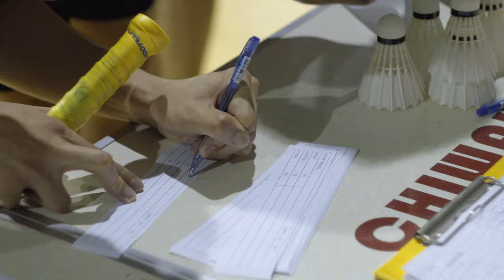Demo YONEX Badminton Racquets and Game Session in Badminton Association Of Malaysia by AWBSS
This event organised by Andrew Wai Badminton Stringing Studio Held at Badminton Association of Malaysia.

The aim of this event is to let public test the Yonex Series racquets and experience playing in courts that used by National Player for training.

We hope can organise more events like this in the FUTURE!

Demo Racquet List:
- Arc-Saber 11 Pro (3U/4U)
- Arc-Saber 11 Tour (3U,4U)
- Arc-Saber 11 Play (4U)
- Nanoflare 700 New Colour (4U,5U)
- Astrox 99 Pro (3U,4U)
- Astrox 88 S Pro (3U,4U)
- Astrox 88 D Pro (3U,4U)
- Astros 100 ZZ (3U,4U)

Videographer: jason._.jr (Instagram)